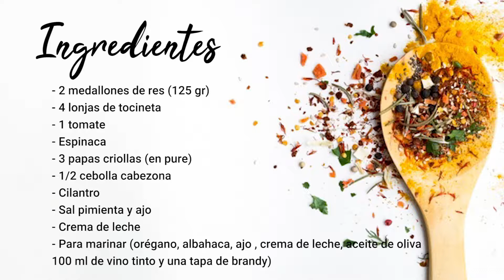Clase de cocina Filet mignon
Familia del Club Militar: nuestro 👨‍🍳cocinero Ángel Casas de la Sede Principal, nos va a enseñar a preparar un delicioso Filet mignon.